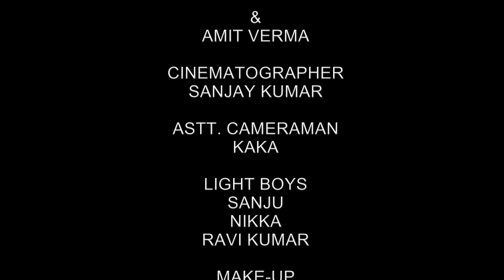DIL-E-NADAAN. hindi film